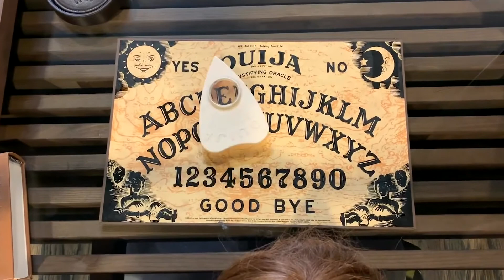Wonder what Annabelle has been up to in quarantine? Happy National Doll || Disney and Pixar Fan